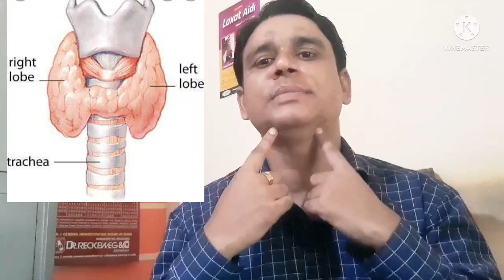थाइरोइड लक्षण और होम्योपैथीक इलाज़।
Hello friends , I am Dr. Sanjeev kumar Saroj.
watch this video know about Thyroid galnd symptoms of thyroid and it's Homoeopathic treatment.
Homoeopathic medicine mentioned in the video and dosages.
Tuberculinum 1m
Thyroidinum 3x
sepia 30
Calcarea carb 30
Baryta carb 30
Pulsatilla 30.
Phytolacca  30

What is Thyroid
Homoeopathic medicine for hypothyroidism

NOTE ---
This video is knowledge purpose only.
Please consult your doctors before taking the medicine.

Dr. Sanjeev Homoeopathy..